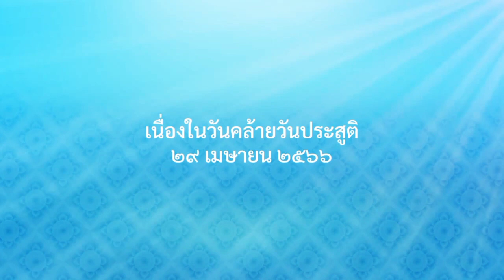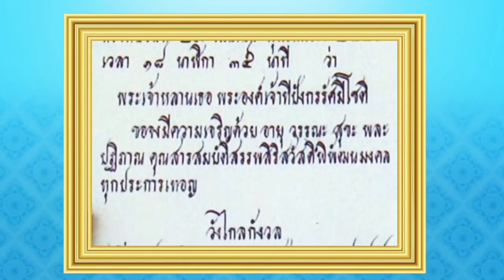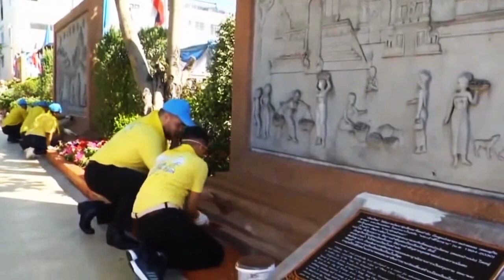สารคดีเฉลิมพระเกียรติ ๒๙ เมษายน ๒๕๖๖